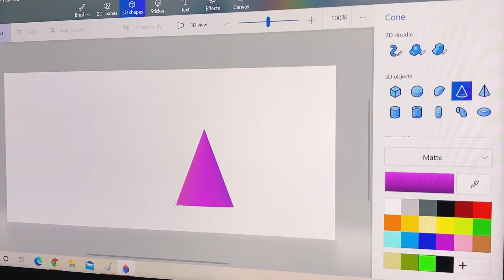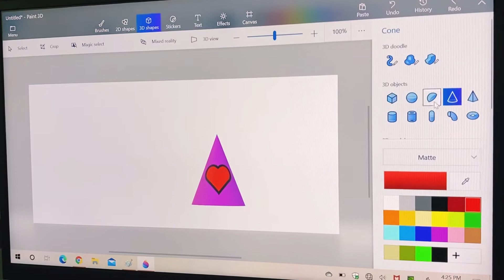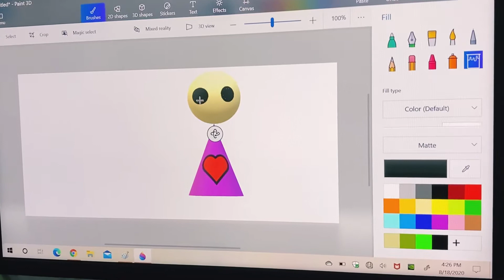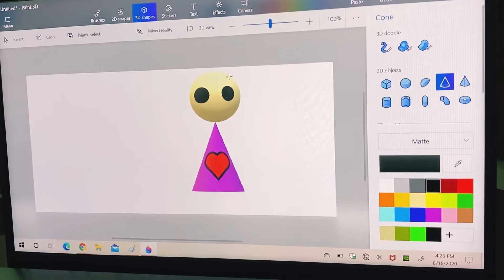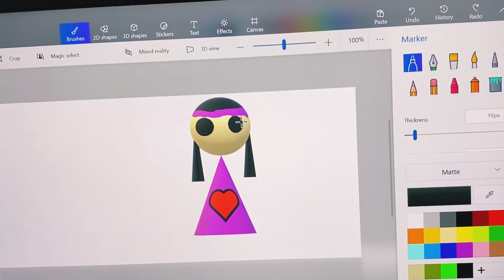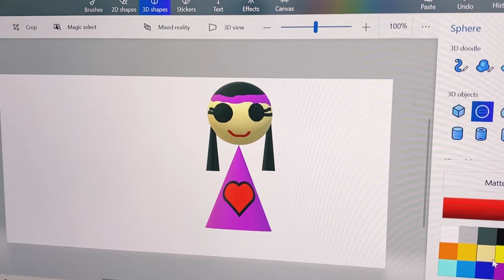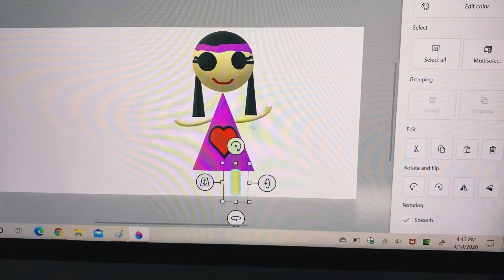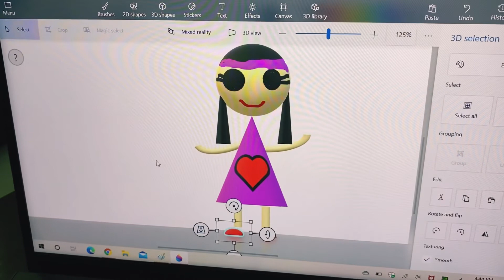Paint 3D Experiences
Inaaya Roopkatha got interested by drawing software now a days. Trying 2D and 3D drawing by paint, sketchbook, illustrator.